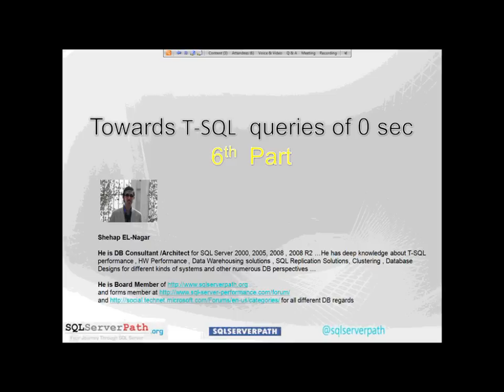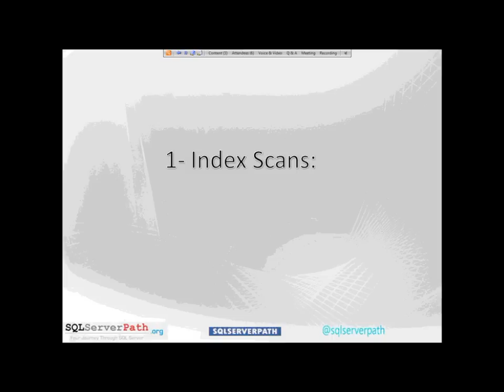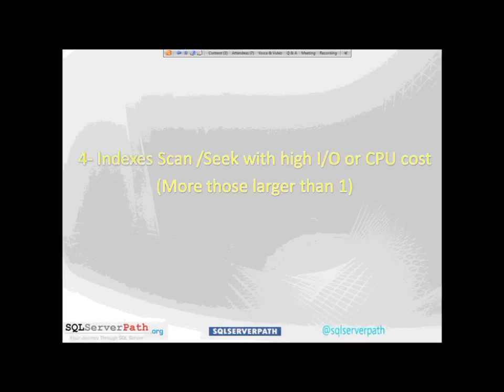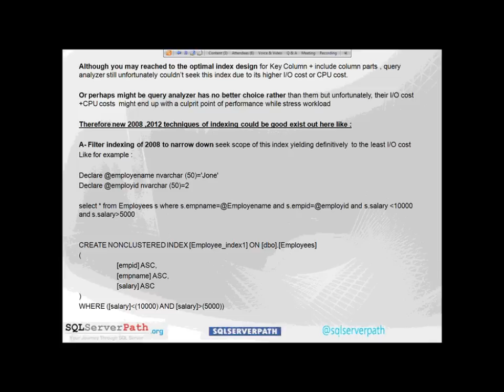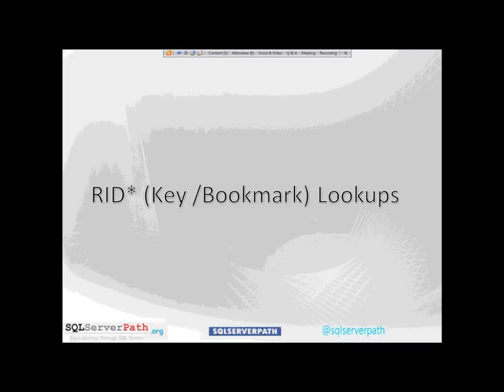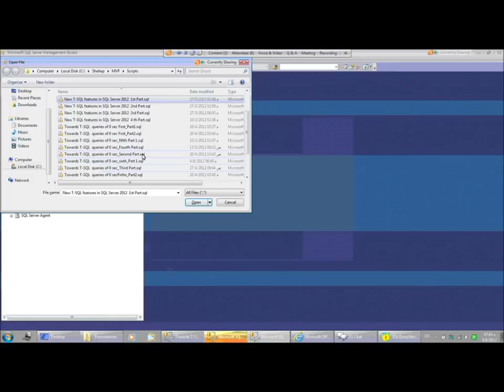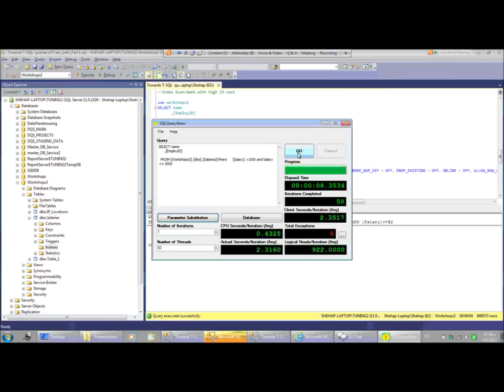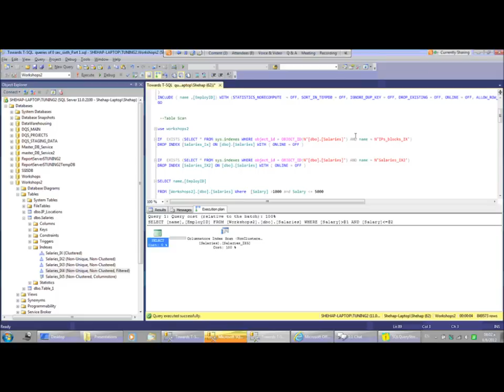SQL Server Index Optimization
While This session , we are going to point out the most Ugly index  parts within Query Execution plan , then address the impact of each one on IO + CPU resources of DB production servers and shows out how it can impact negatively
On Stress scalability then we are going to point out the appropriate  index optimizations based on a set of new outstanding  2008 techniques to scale up significantly stress benchmarks of queries.
This session will contain great workshop examples on DB of huge data entity (Millions of records) to  closely approach a realistic performance troubleshooting and see scales of performance improvements through different techniques